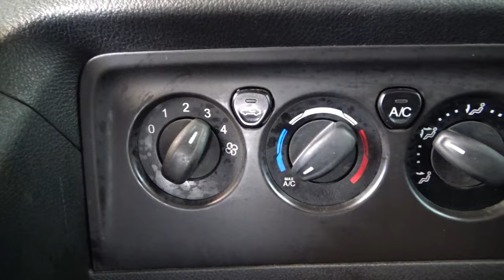Ford / Transit / 2015 - 4323